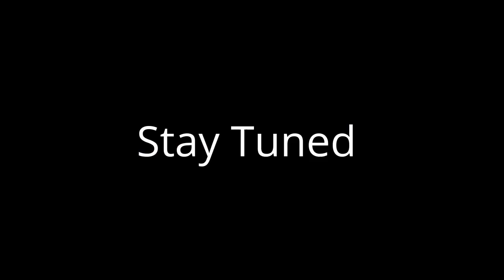Copy of FAST OFF LEASH RECALL w/ PAGER MODE DEAF DOG